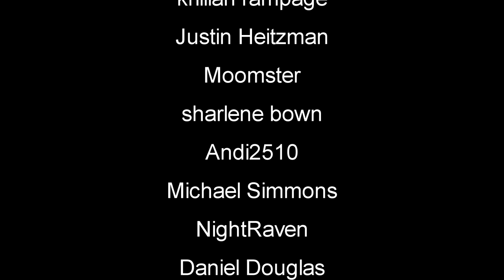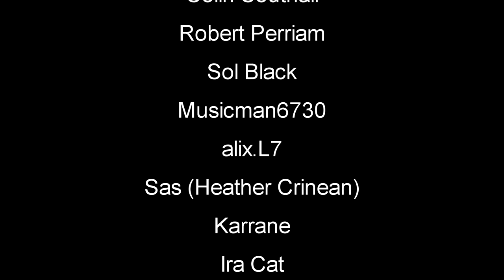Two Barns | Mist Survival Gameplay | S6 EP22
Mist Survival Gameplay Let's Play | Mist Survival is a Single-player, survival stealth sandbox game Players will experience the Apocalypse stimulation in the form of virus pandemic, the players have to deal with it to survive through the difficulties such as finding shelter and food, threats from the environment and climate: wild animals.